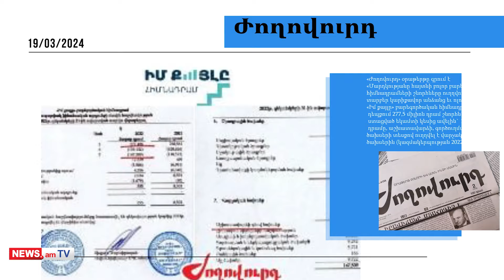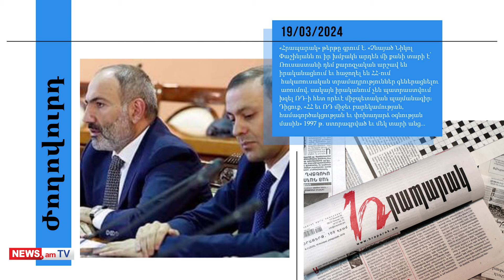Փաշինյանը Ոսկեպարից հեռացել է այլայլված ու նեղված․ մամուլի տեսություն